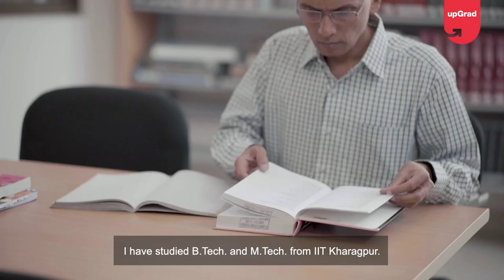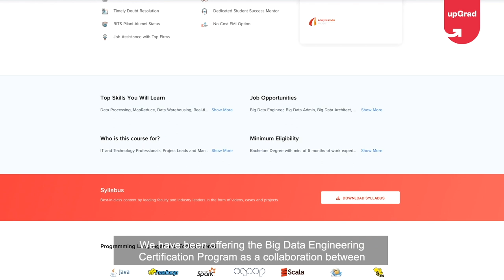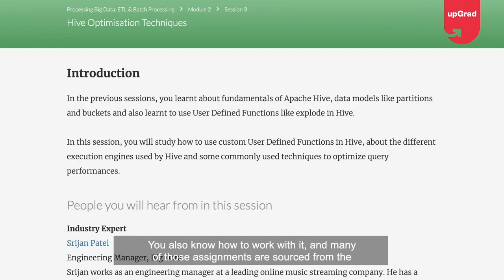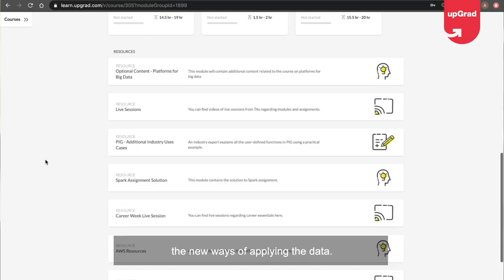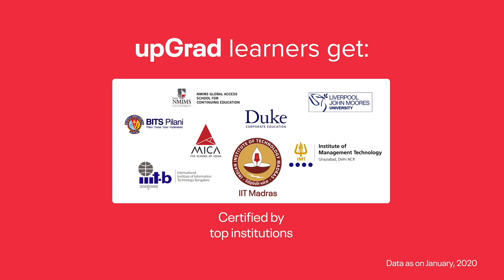T.V Rao - Associate Professor, BITS Pilani | upGrad Faculty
Understanding how crucial education is and how there should never be a full stop to one’s learning journey.
Prof. T.V Rao talks about his views about continuous learning in this video.

Learn about upgrad and BITS Pilani PG Program in Big Data Engineering program

RahoAmbitious with upGrad - Online Programs for Working Professionals.